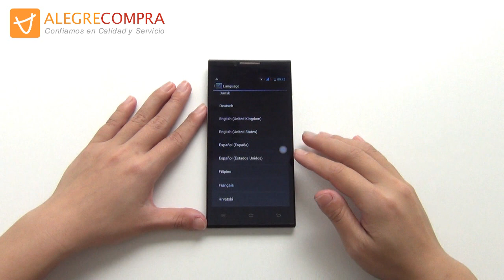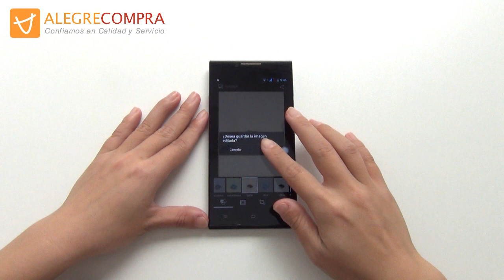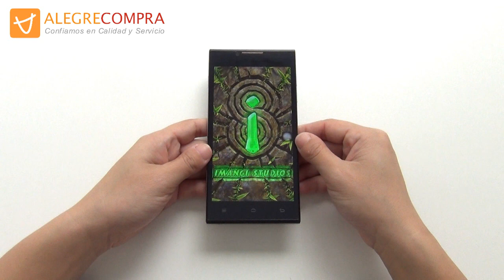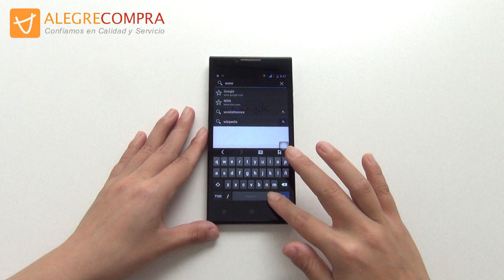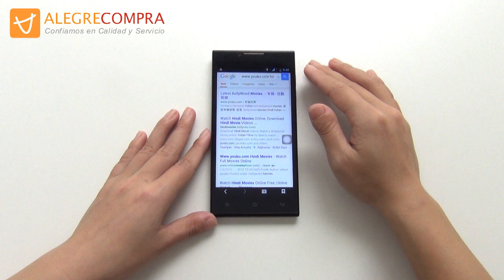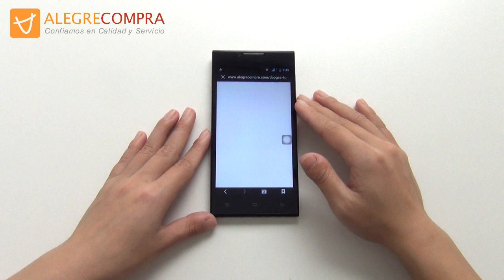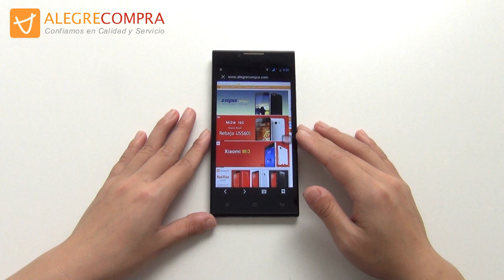DOOGEE Turbo DG2014 - Smartphone 5.0" IPS Android 4.2 Quad Core CPU 1GB 8GB 3G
DOOGEE Turbo DG2014 es un smartphone de Android. Tiene CPU de MT6582 1.3GHz y 1GB RAM y 8GB ROM. Tiene pantalla táctil de 5.0 pulgadas capacitiva (HD IPS, 1280*720px). Soporta 3G WCDMA Dual SIM GPS Wi-Fi Dual Cámara 5.0MP+13.0MP